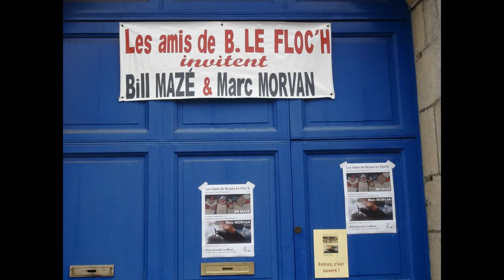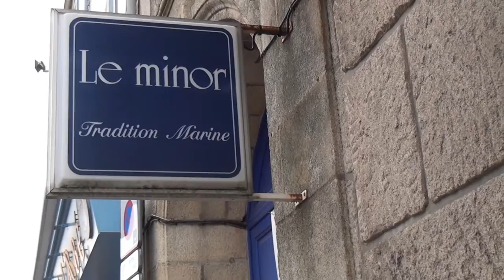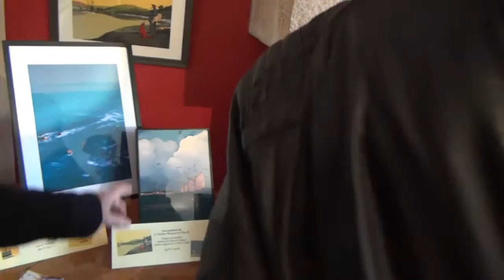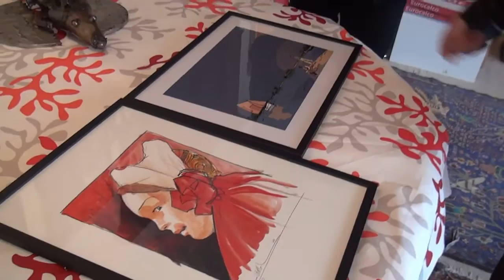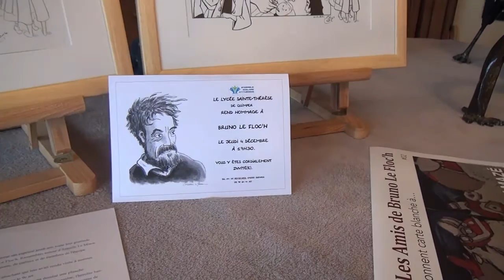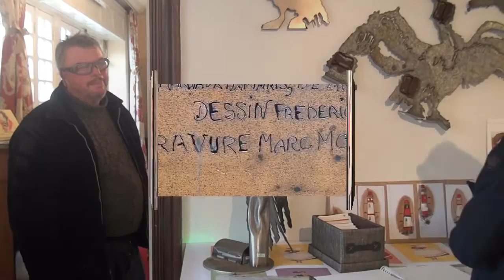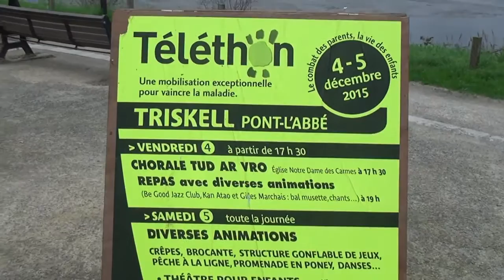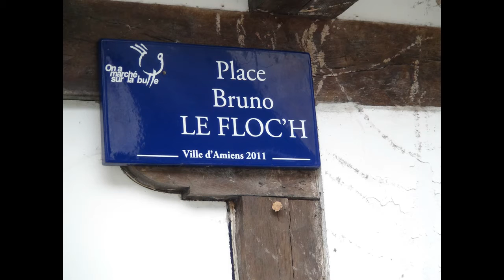Version 2 = Les Amis de Bruno Le Floc'h = Film N°1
Visible par tous , sur tous les appareils ...

F.L ...